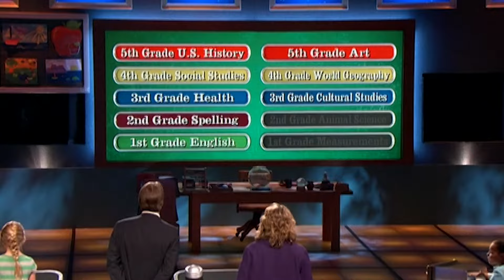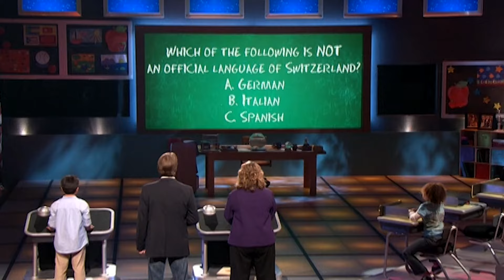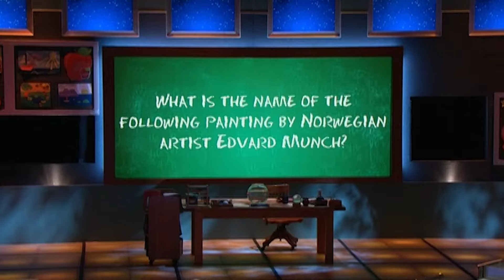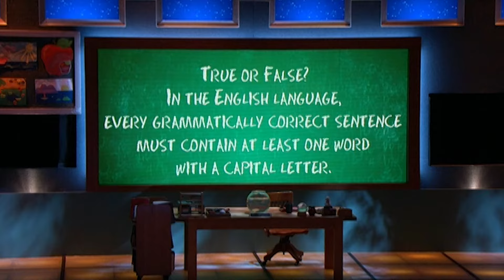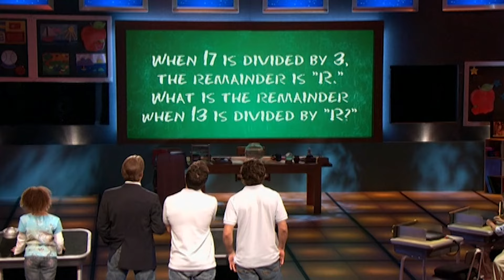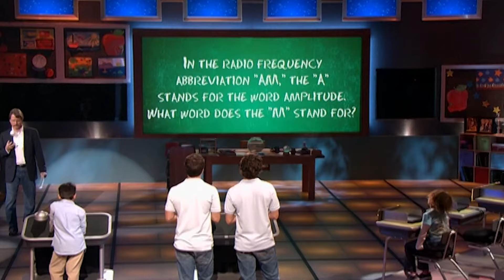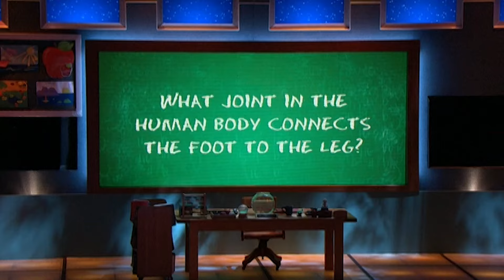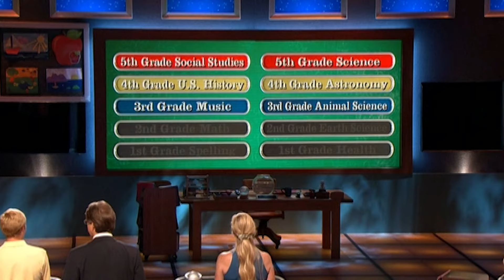First Contestant To Win $1,000,000! | Are You Smarter Than A 5th Grader? | Full Episode | S03E2-3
Georgia state school superintendant Kathry Cox wins over Jeff Foxworthy with her funny, high energy and talkative ways.  With the audience firly behind her, Cox continues her bid to win a million dollars, even earning a shout-out from the Lieutenant Governor of the State of Georgia!

Identical twins Dylan and Daniel Cox set the girls in the audience on fire with their winning smiles, non-stop cross-talk and general hotness. Later, Jeri Chandler tries to prove that shee is smarter than a fifth grader!

Kathryn Cox is the 43 year old Georgia State Superintendent of Schools.

Dylan and Daniel Cox are 25 year old identical twins.

Jeri Chandler is a 48 year old mother of quintuplets who attended Highland Park Elementary School.

Own The Series | Own The Series